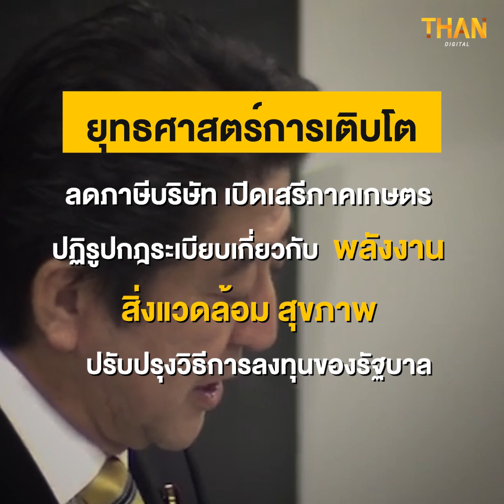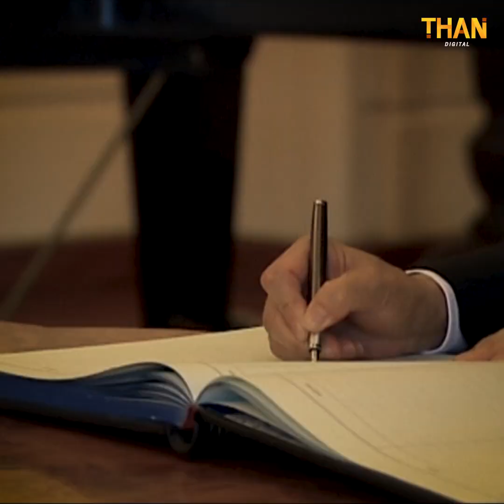ภาพ "ชินโซ อาเบะ" ในความทรงจำ | THAN VIRAL | 08/07/65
"ชินโซ อาเบะ" ในความทรงจำ  อดีตนายกรัฐมนตรีญี่ปุ่น​ที่อยู่ในตำแหน่งยาวนานที่สุด ท้าทายกับความเปลี่ยนของโลกที่มีผลกระทบต่อประชาชนคนญี่ปุ่น ทั้งเศรษฐกิจ​ สังคม  ภัยธรรมชาติ และโรคระบาด ยืนโดดเด่นท้าทายในเวทีการประชุมระดับโลก
มีบทบาทสำคัญในการกำกับนโยบายของประเทศที่พัฒนาแล้ว ทุกบทบาทของอาเบะ จะอยู่ในความทรงจำของชาวญี่ปุ่น และ ชาวโลกตลอดไป
อดีตนายกฯญี่ปุ่น"ชินโซ อาเบะ" เสียชีวิตแล้ว หลังถูกลอบยิง